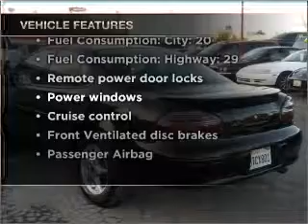2003 Pontiac Grand Prix - Santa Ana CA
Year: 2003
Make: Pontiac
Model: Grand Prix
Trim: SE
Engine: 3.1 liter 6 cylinder 12 valve
Transmission: 4-Speed Automatic
Color: Black
Mileage: 72722
Address:
525 S. Harbor Blvd.